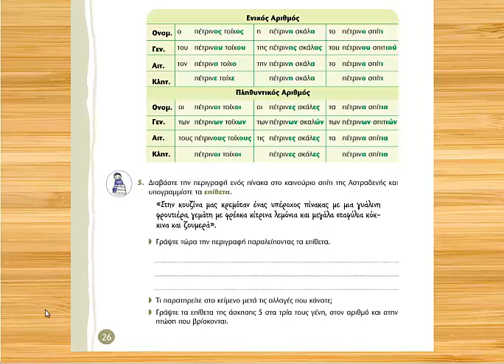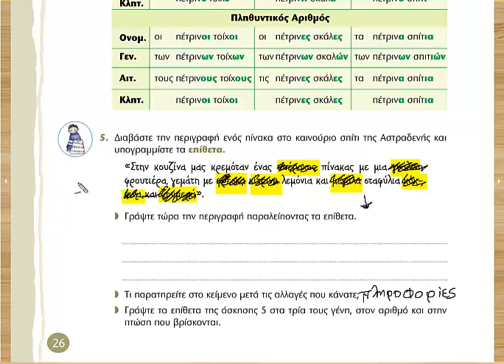1.5 ασκ.05 "Αστραδενή" - Γλώσσα Δ' Δημοτικού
Γλώσσα Δ Δημοτικού: Ένα ακόμα σκαλί.
Υποενότητα 5η "Αστραδενή" - Άσκηση 5η